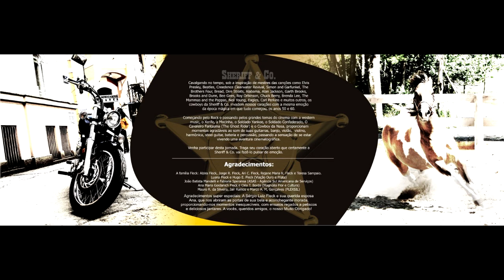Sheriff & Co. - Ghost Riders In The Sky